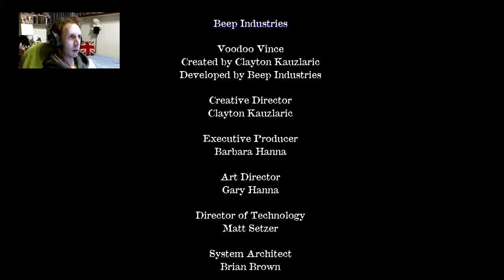alphaWOLFIE Voodoo Vince Remastered XB1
The classic character platformer is back for the first time in over 13 years, and now in glorious high definition! Vince’s adventure takes him from the streets of New Orleans to the depths of a Louisiana bayou to find the whereabouts of his keeper, Madam Charmaine.

In true voodoo style, Vince encounters and defeats quirky monsters and villains ... by kicking his own butt! By racing under a falling safe, jumping into a high-speed blender, or leaping under falling rubble, Vince is sure to defeat his enemies—all while managing to escape completely unscathed.

Features

• Voodoo combat action: Players can employ more than 30 voodoo attacks that do outrageous things to Vince, but it's the monsters who end up hurting! Unlike in other games, players must actually USE dangers and hazards, instead of running from them. Falling safes, prickly pushpins, and bolts of lightning bring a whole new meaning to the phrase "no pain, no gain."

• Magical voodoo world: Thrust into the depths of a twisted and dangerous world, Vince must trek through 30 detailed levels, including crawfish-laden swamps, a graveyard filled with imps and lost zombies, a fantastic French Quarter, and a network of boggy sewers.

• Vehicles and minigames: As the game unfolds, Vince must master and pilot a number of vehicles, including a fanboat, a submarine, an airplane—and even a rat gives him a lift at one point. Vince must master one mind-bending minigame after another to complete his quest.

• Dynamic cast of characters: No adventure would be complete without its host of surly characters. Offbeat creatures with all the charm of New Orleans are around every corner. Vince encounters everything from Ginger Dead Men (who are not exactly sugar-coated) to a pair of intoxicated gas pumps that offer up a fiery challenge.

Supports Xbox Play Anywhere: yours to play on both Xbox One and Windows 10 PC at no additional cost.

Supports Xbox Live features including earning achievements and sharing game clips.